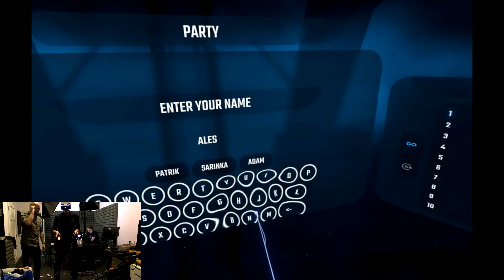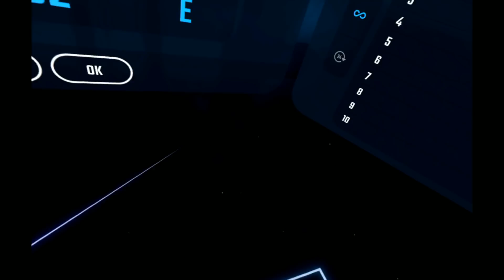GamesPlay - Beat Saber - redakční turnaj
Chcete se nás na něco zeptat nebo si během přenosu popovídat s ostatními hráči? Pak pište do chatu přímo na YouTube.